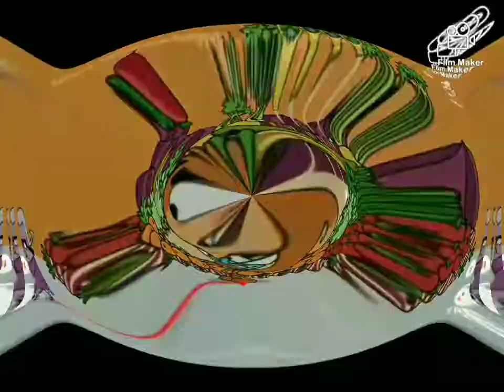October 6, 2019